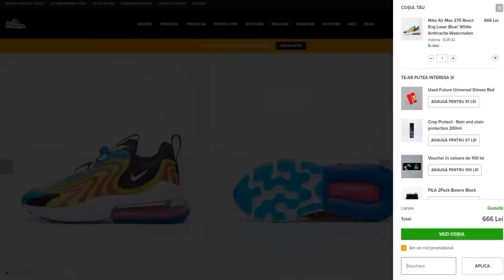BERCEA MONDIALU Revine pe GTA 5 RAGE MP | scandal mare cu Politia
Server: OGLand Romania